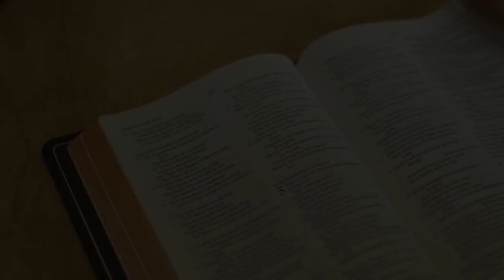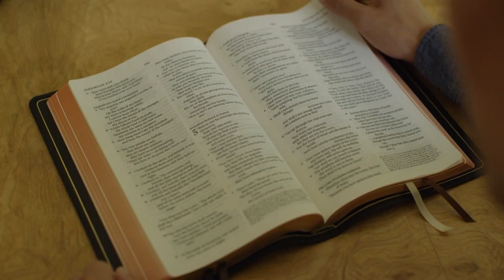Hosea | English Standard Version (ESV)